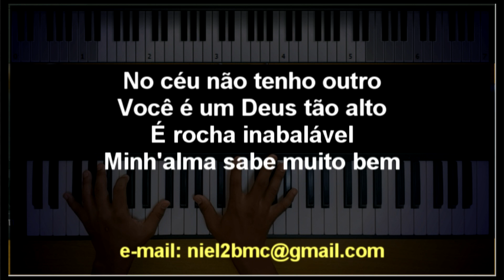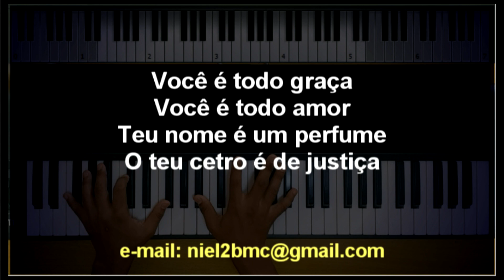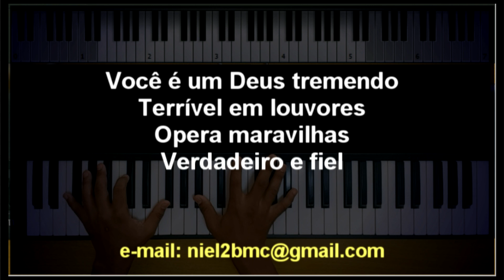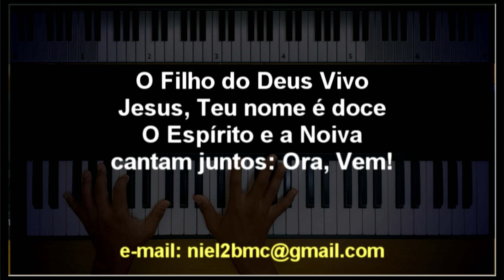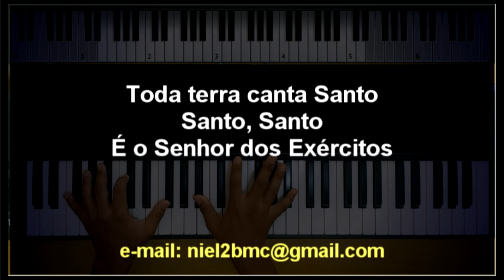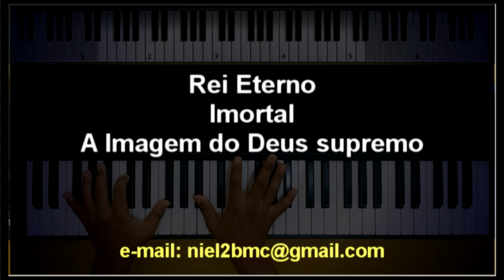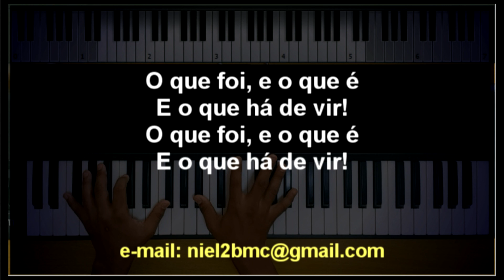🎤 Doxologia (PLAYBACK LEGENDADO no Piano - TOM FEMININO "C") Thamires Garcia, by Niel Nascimento